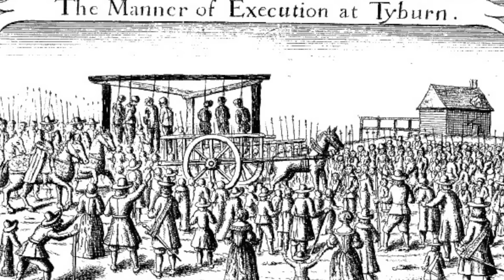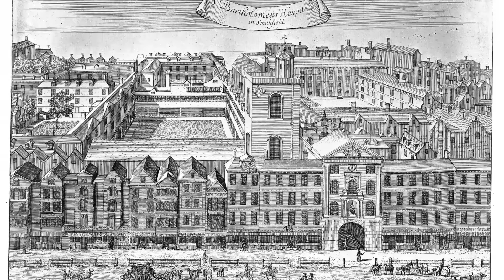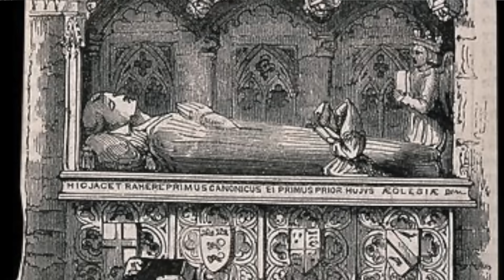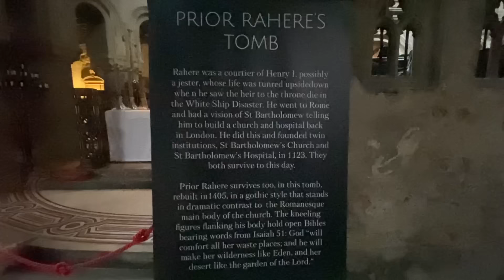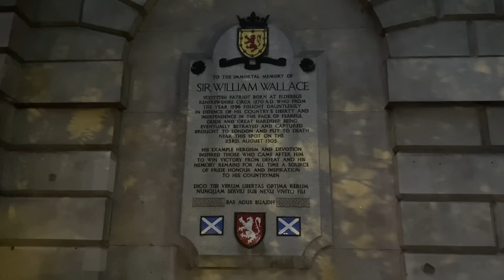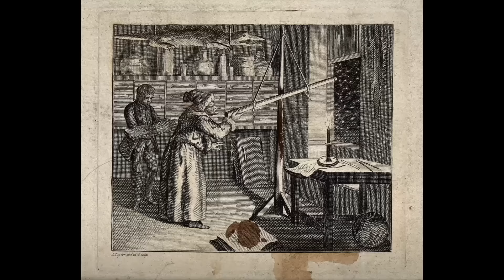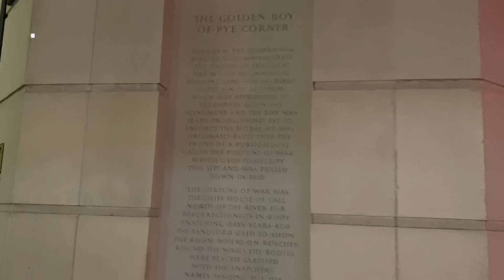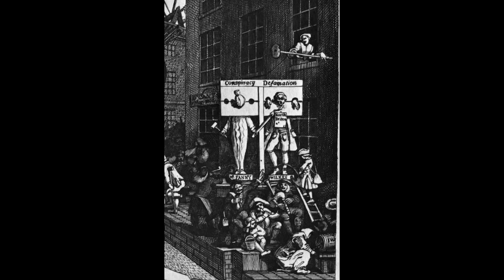London's Ghosts and Gruesome Past | The Dark Side of the City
In this video, Sinead takes you on a tour through some of London's most haunted locations for a look at the city's spookiest stories and most horrifying truthful history. Learn about bodysnatchers, plague pits, a stolen foot, and painful primitive medicine. Hear stories of haunted tube stations, the first trial held based on the testimony of a ghost, and the ringing of the executioner's bell as you travel through time with Sinead and her friends Matt and Rob.

If you enjoyed this London tour, then please consider leaving Sinead a Tip

To take this tour with us in person, read about it